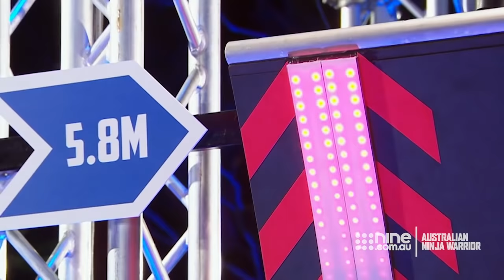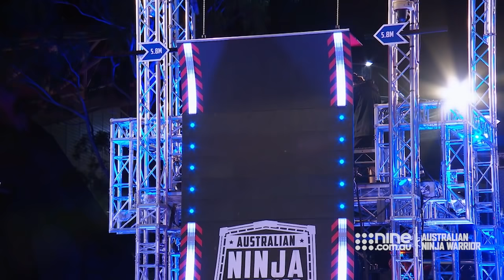Australia sets a new world record for the Rising Mega Warped Wall | Australian Ninja Warrior 2021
Ben Polson and Josh O'Sullivan take on the super-sized obstacle for Australian Ninja Warrior Record Breakers 2021. Stream full episodes on 9Now

Nothing in Ninja land is guaranteed and it will be no different in 2021. Australian Ninja Warrior will be completely transformed as our Ninjas tackle more obstacles that defy gravity in show-stopping television of Olympic proportions.  Join hosts Ben Fordham, Rebecca Maddern, Shane Crawford and Nick Kyrgios.